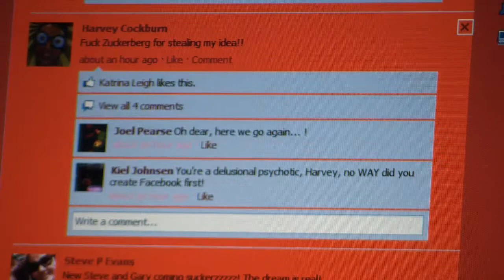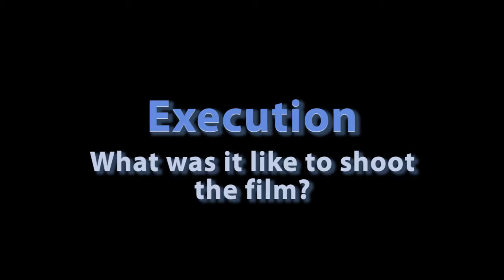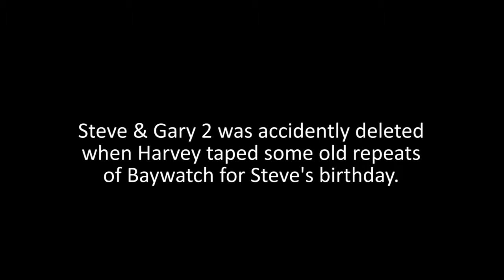Imitating Artisan: The Making of Steve and Gary II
We've had a lot of questions about the intricacies of making a movie like Steve and Gary II. Here's the documentary that explains it all.
Documentarian Martin Sanders talks to the artists responsible for the film. They cover the process of acting, writing, directing and, by sheet will power, MANIFESTING a work of sheer genius.

The duo are also probed about the weight of stepping into the shoes of two inspirational young film-makers who essentially gave their lives to create the original work of art on which all their future lives were based.